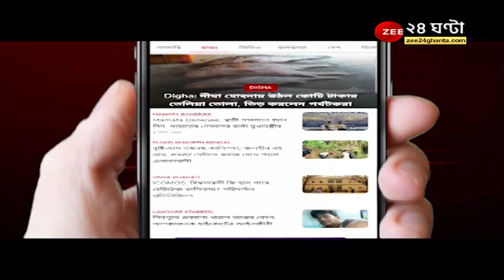Subrata Mukherjee Dies: 'যুগের অবসান, বিরোধীদের সঙ্গেও যোগাযোগ রাখতেন' প্রতিক্রিয়া শমীক ভট্টাচার্যের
Subrata Mukherjee Dies: 'যুগের অবসান, বিরোধীদের সঙ্গেও যোগাযোগ রাখতেন, অমায়িক ছিলেন, অপূরণীয় ক্ষতি,' সুব্রত মুখার্জির প্রয়াণে প্রতিক্রিয়া শমীক ভট্টাচার্যের